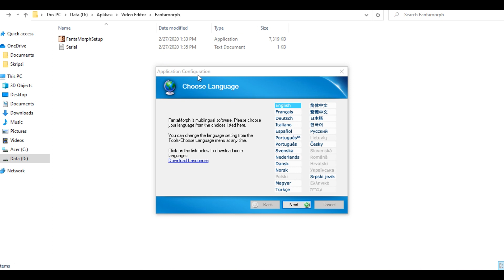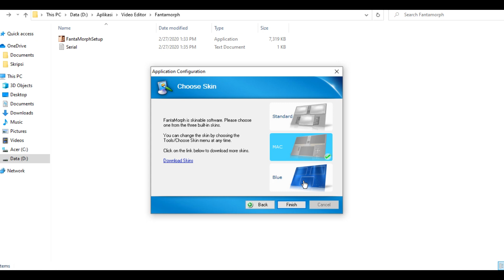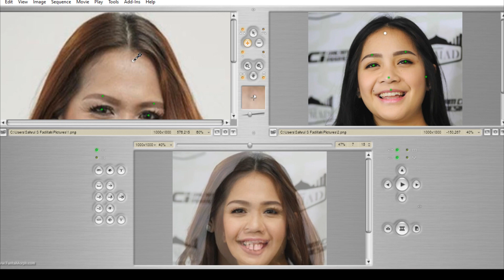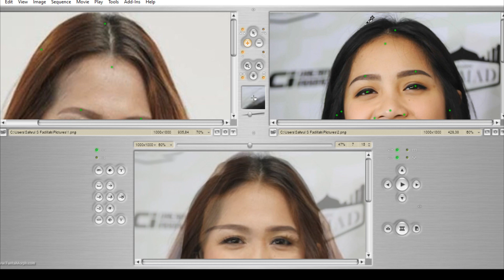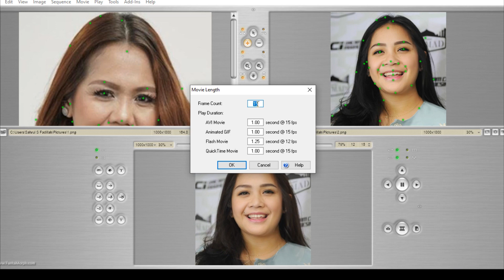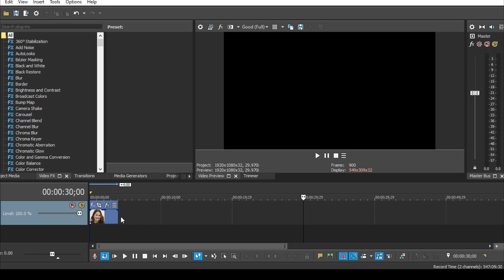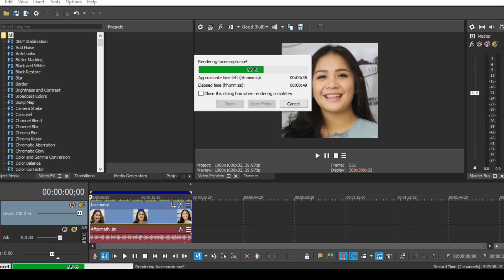Cara Mudah Membuat Transformasi Wajah di Vegas Pro (Face Morph Tutorial)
Software ini bisa di gunakan oleh software video editing manapun, karena saat proses edit ke software video editing file nya akan di render menjadi video dengan format AVI. Jadi jangan khawatir dan pusing-pusing untuk cari plugin video editor yang bisa bikin Face Morph :D.